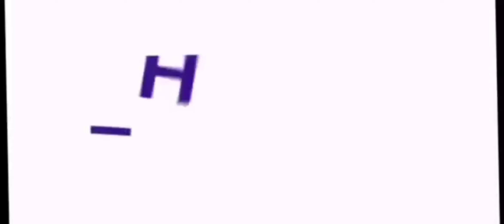Clash squad ranked ll Kalahari ll garena free fire